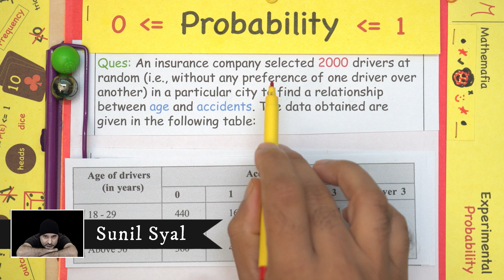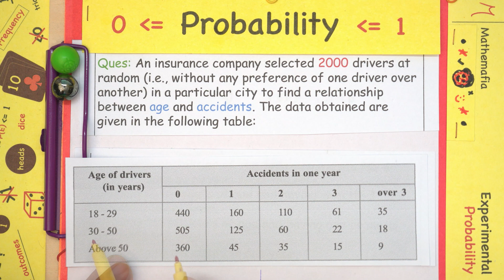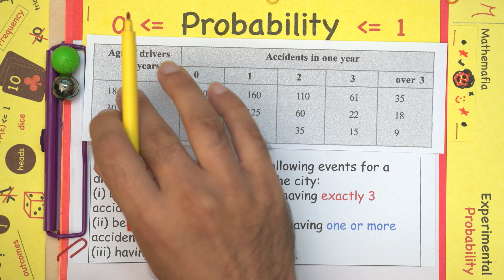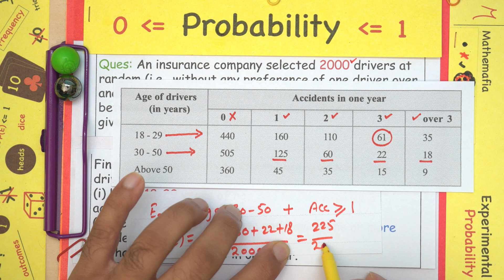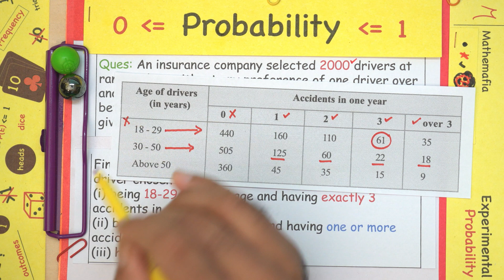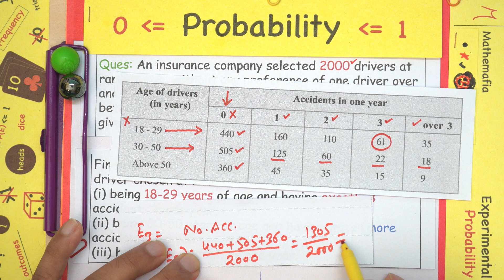Example 8 Chapter 15 Class 9 | Probability | NCERT Maths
This video explains Example 8 of CBSE board, NCERT text book's Chapter 15, Probability.

Example 8 : An insurance company selected 2000 drivers at random in a particular city to find a relationship between age and accidents.
Find the probabilities for a driver chosen at random from the city:
(i) being 18-29 years of age and having exactly 3 accidents in one year. (ii) being 30-50 years of age and having one or more accidents in a year. (iii) having no accidents in one year.

In this tutorial, you will find the explanation of the following:
Class: 9th
Chapter: 15, Probability
Topic: Example 8
Textbook: NCERT